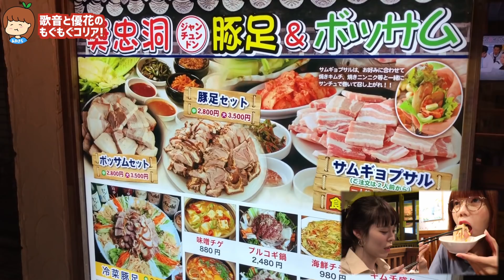元男の子2人で絶品プデチゲ食べながら股間のモッコリ事情を語るヘンテコな食事風景【もぐもぐコリア】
元男の子2人で絶品プデチゲ食べながら股間のモッコリ事情を語るヘンテコな食事風景

【テレビ出演経歴】
テレビ朝日 / AbemaTV「お願い！ランキング」

【レギュラー出演テレビ番組】
BSスカパー！「ALLザップ / 毎週 火・木」

▪︎ファンレターなどお送り先はこちら
〒106-6134